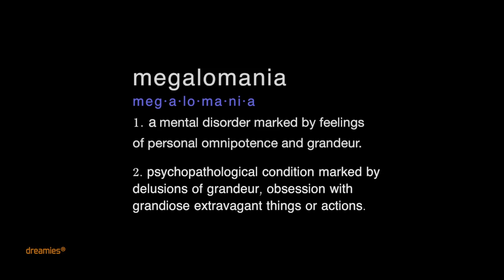Mogulomania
Trump Syndrome